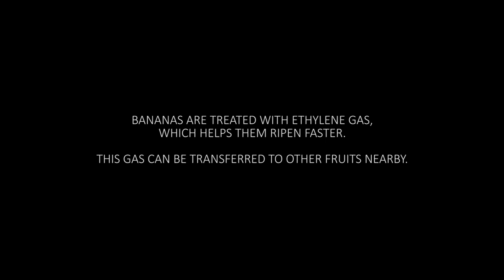bananaTV - Ethylene Gas & Fruit Ripening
If you've ever wondered why bananas help other fruit to ripen faster, this video will tell you all you will ever need to know.